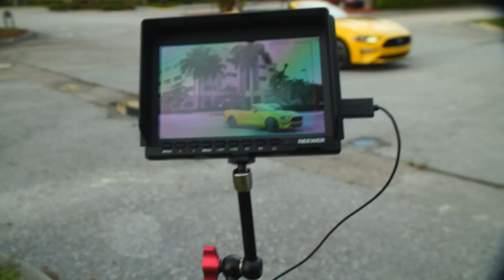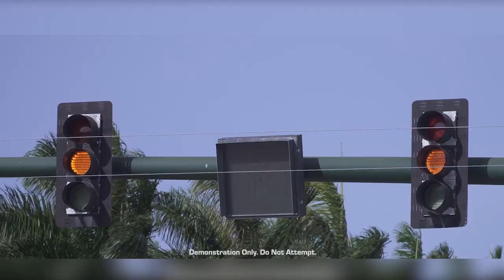How to film a car crash scene, without crashing!